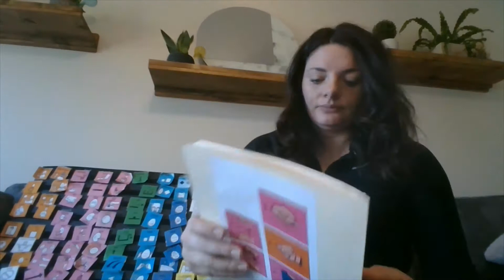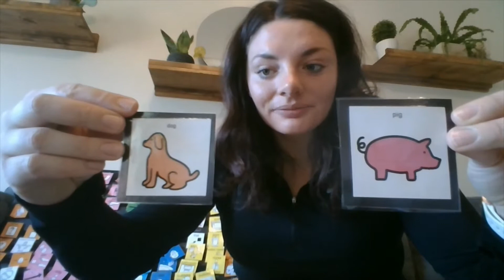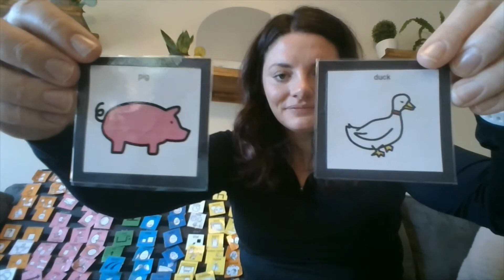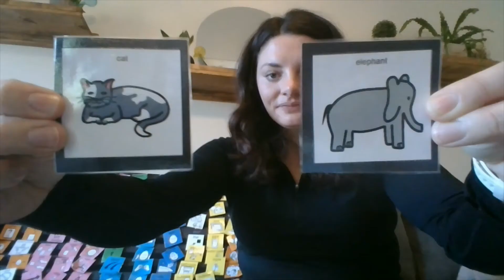What Do You Hear?